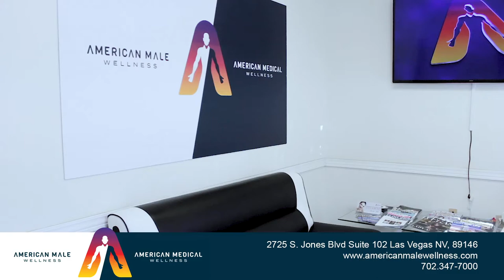American Male Wellness - Top Erectile Dysfunction clinic in Las Vegas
Erectile Dysfunction is reversible! Here at American Male Wellness we like to treat the root cause of the problem and not only the symptoms of Erectile Dysfunction. We will evaluate your overall health and our medical staff will custom build a treatment plan in order to cure and reverse your ED forever.
Our Medical and holistic approach is based on the right nutrition plan with the combination of Acoustic Wave therapy, Priapus shot therapy (PRP, amniotic fluid), live stem cell therapy and other scientific and innovative procedures to cure Erectile Dysfunction and Premature Ejaculation. Our clinic is located in Las Vegas, Nevada and we helped thousands of Men struggling with ED. Your Men's health is very important to us and our medical center is providing a very discreet and inviting environment to talk with our doctor about the most private and sensitive issue Men will face in their lifetime.